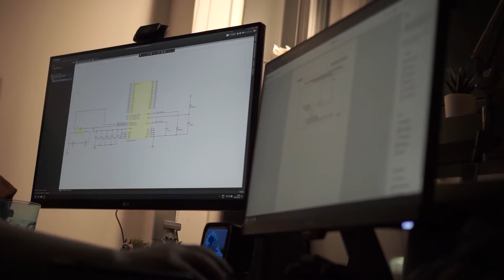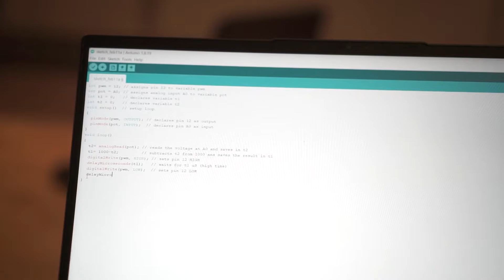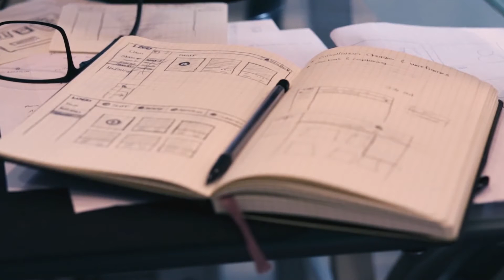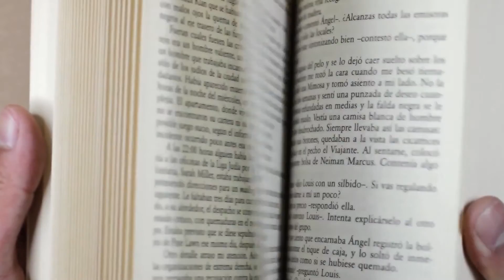My Electronics Engineering Internship, What I’ve Learned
I just wanted to share with you guys my experience and what I've learned during my internship so far with a little cinematic intro hihi, hope you guys enjoyed it.

If you guys enjoy my videos and find them entertaining and helpful in anyways and would love to somehow support me.
Thanks for the support and much love!

I'm an Electrical & Electronics Engineering student in the UK.
I took a gap year to work for a year in London as a Junior Electronics Engineer before going back to finish my studies.